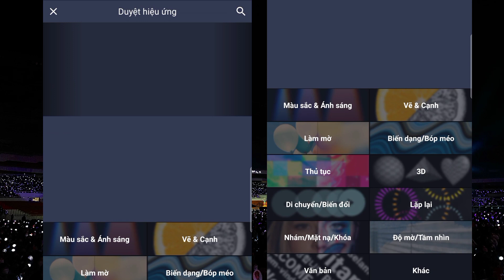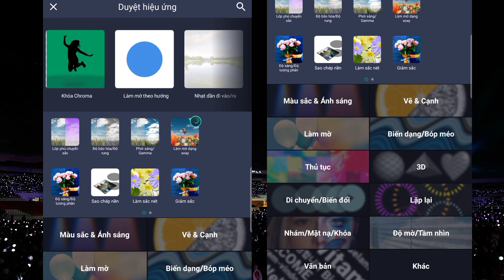Dark coloring tutorial [ alight motion]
☆ hi everyone
♡I hope you enjoy the video^^
instargam: bng.oc07